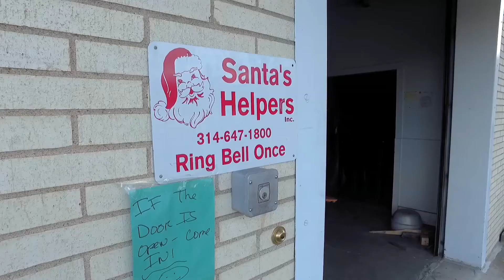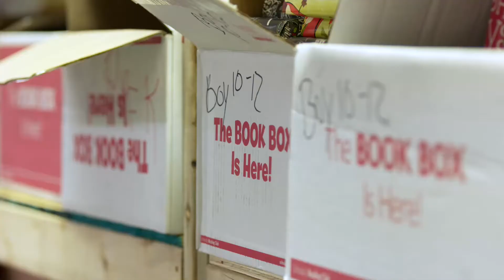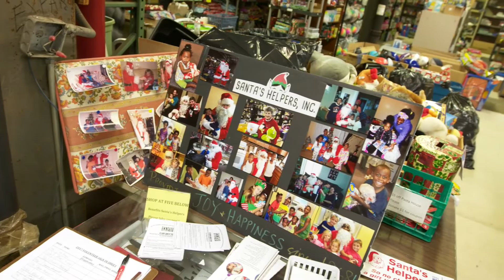St. Louis' Jewish Santa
For almost 50 years, one St. Louis woman has been leading a holiday toy drive that has grown from serving dozens of disadvantaged families, to hundreds.  It has even expanded to give away toys in the summer.  Paul Schankman shows us how it all started, and introduces us to the Santa Claus  who founded Santa's Helpers, and runs it even though she does not personally celebrate Christmas.